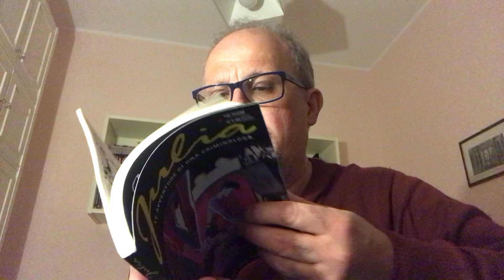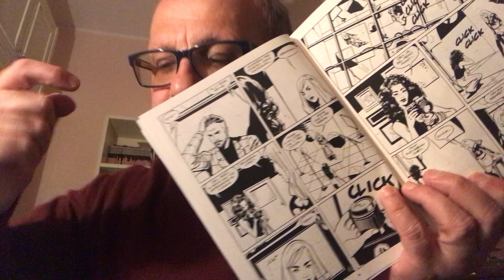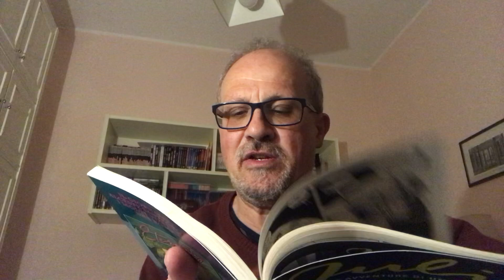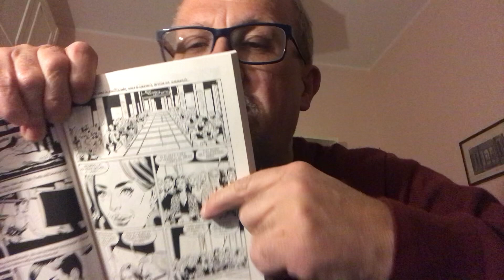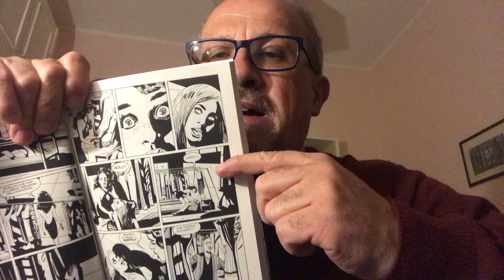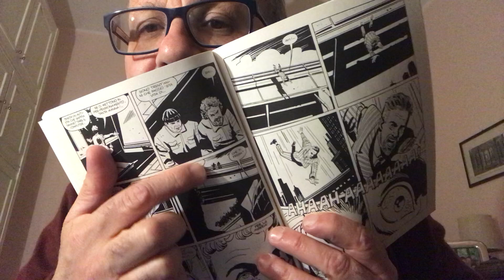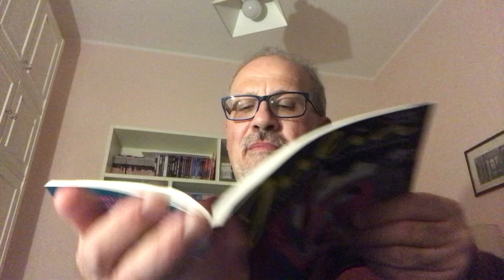FORTUNA LA SORELLA!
Julia n. 308 - Maggio 2024
È CADUTA UNA STELLA
Soggetto: GIANCARLO BERARDI
Sceneggiatura:
GIANCARLO BERARDI e LORENZO CALZA
Disegni: MARIANNA IGNAZI
Copertina: CRISTIANO SPADONI
Lettering: VALENTINA PEJRANO